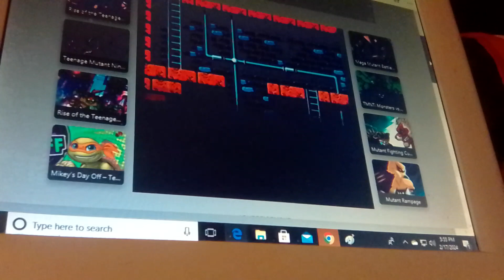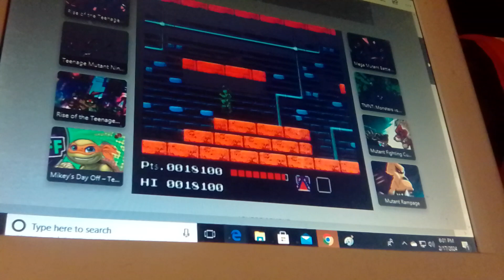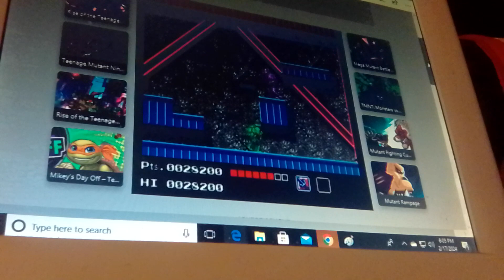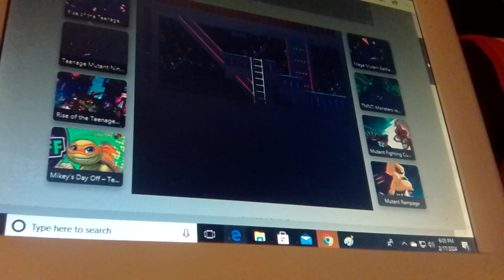let's play TMNT NES gameplay while talking about my poor Grandma Dorothy Martinez passed away